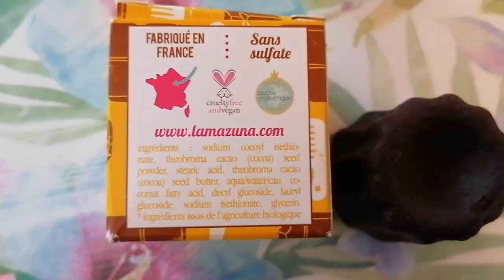5 Shampoo solidi a confronto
Ciao! In questo video ti parlo degli shampoo solidi che ho utilizzato e che sto utilizzando in questo periodo
Prodotti citati:
🌷Lamazuna shampoo capelli grassi 55g 9,90 euro
🌷Biocosmè shampoo riflessante 120g 19,90 euro
🌷Officina dei sapone shampoo curcuma e zenzero 70g 10 euro
🌷Garnier Ultra Dolce al miele 60g 5,90 euro